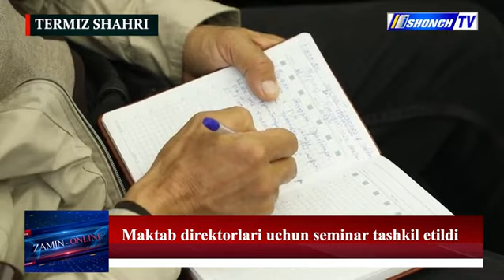"Farovon maktab — zamonaviy rahbarlar boshqaruvida”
Surxondaryo viloyati Maktabgacha va maktab ta'limi boshqarmasi tomonidan "Farovon maktab — zamonaviy rahbarlar boshqaruvida” nomli seminar o‘tkazildi

🎥Jarayonlardan tayyorlangan lavha "Ishonch" telekanalining "Zamin-online" axborot dasturi orqali efirga uzatildi.

✍🏻 Surxondaryo viloyati Maktabgacha va maktab ta'limi boshqarmasi axborot xizmati